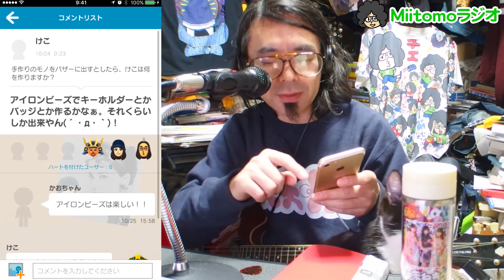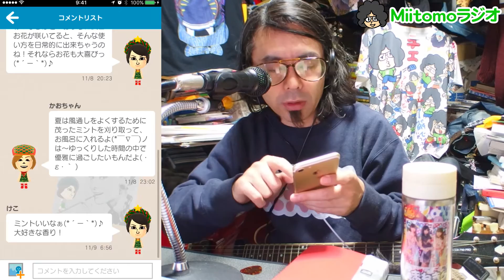Miitomoラジオ1216スーパーマリオランやったよ（超下手）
スーパーマリオラン 配信されたね。1200円はビビるくらい高いと思ったけど、任天堂の事を思うとってか今までのゲームを思ったら全然安いよね。新品ファミカセ4000円で買って飽きて売っぱらって500円とかだったら売れないけど1200円は全然安いもんな。ってことで課金することに決めたんだけど、いやいやMiitomo！ヲタ活は#うりゃおい！JAPAN （言い間違えてるねゴメンなさい）のお披露目を見てきたよ！スゴイ人だったね。曲が良かったのでまた見に行きますね。
[1:07]日常（パ紋の書籍のアマゾンランキングの話）
[4:40]ドリーム東西のリハの話
[5:50]島木ジョージさんの話
[9:54]本編（序章）
[10:25]アイドルの無銭イベント（うりゃおい！JAPAN）
[14:30]本編
[23:04]ノンスタ石田くんの発言が！
[23:35]お歌のコーナー
[26:10]アマゾンの順位３位だったよ！（一瞬）
[27:18]スーパーマリオラン（ゲーム実況）

ハラセンフルグラフィックTシャツ販売中！